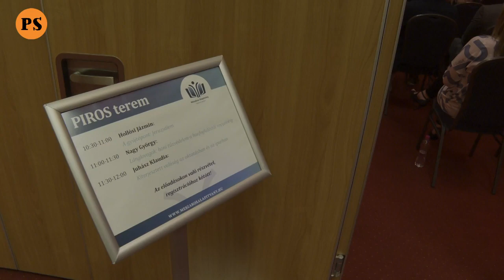2020-08-15 Mészáros Alapítvány konferencia - Mészáros Beatrix és Mészáros Lőrinc beszédet mond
4:18 Mészáros Lőrinc beszéde